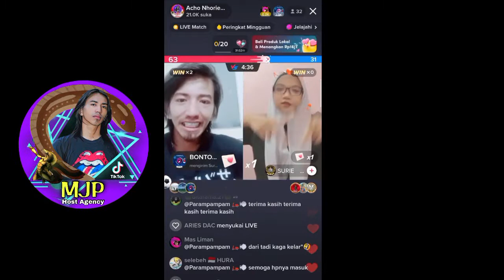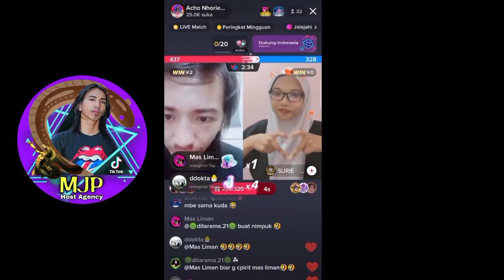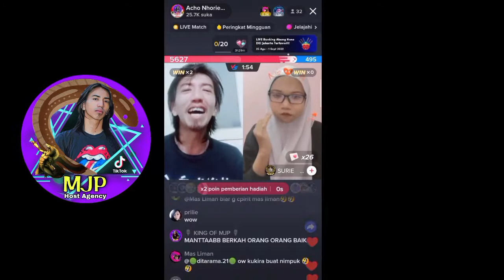Kamu Nanya ?? Tiktok Kuh Apa ❓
Hidup Itu Butuh Proses...
Kalau Terima Beres...
Itu Namanya Stress
Ga Boleh Protes

MODIFIKASI TIDAK HARUS MAHAL!!!
⛔ KEEP SAFETY 😎